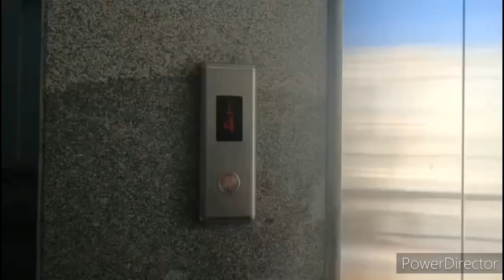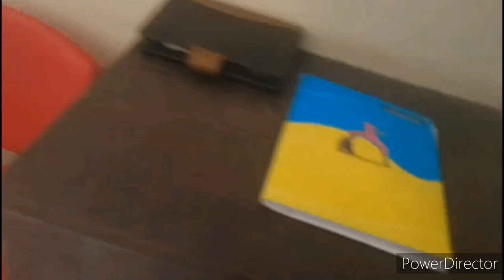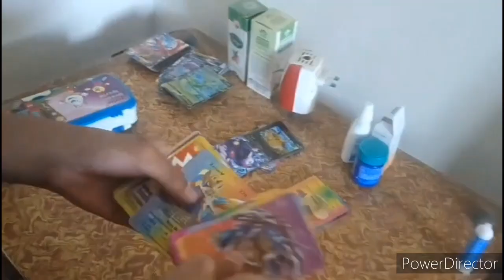Extreme and most suspenseful hide and seek / my friends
hi guys 🤗, welcome to a  🆕 video which is hide and seek with my friends. most suspenseful hide and seek I ever saw and played. you can see the other half of the video on SV Dhananjay channel.
that is the hiding and seeking of dhanu
 meet you in the next video 📸, till then , bye 👋🏻🤠.